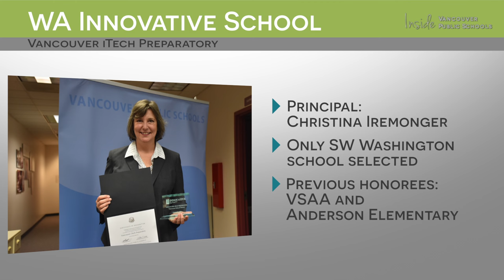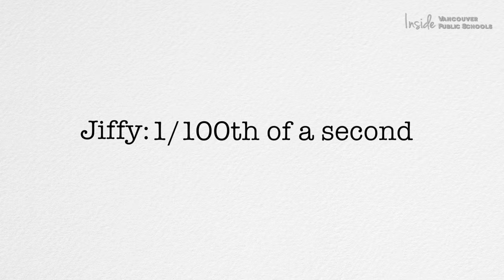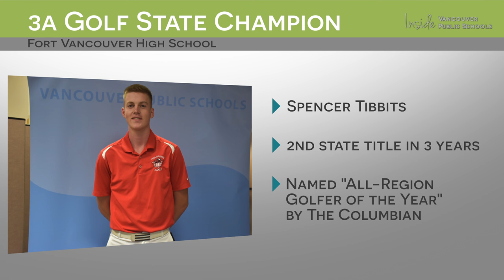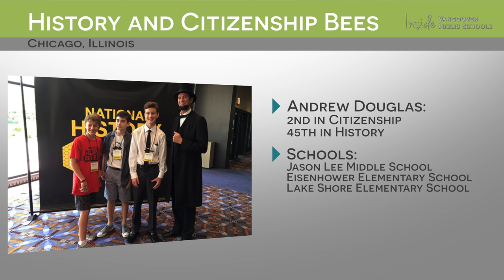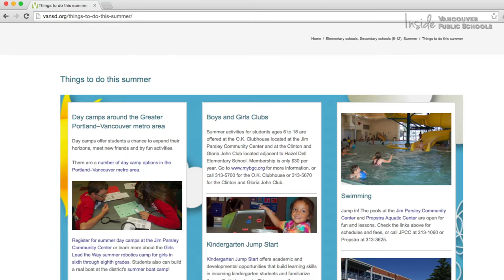Inside VPS - Episode 13, 2015-16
In this episode, we highlight the last day of school.  Plus, state champs in multiple sports! Host: Chad Young